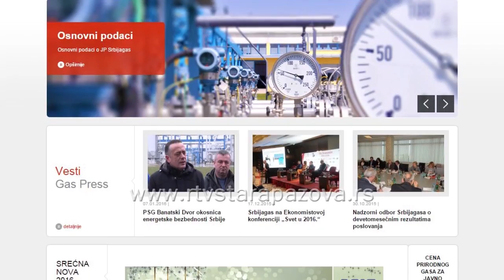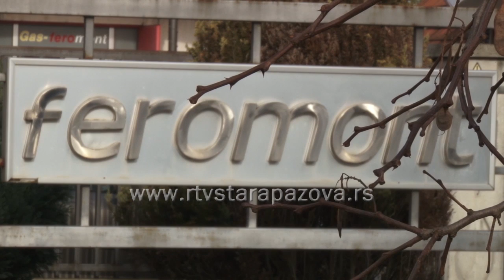Nema najave nestašice gasa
Grejna sezona do sada protiče bez problema, i nema najava prekida isporuke prirodnog gasa, odnosno nestašice.